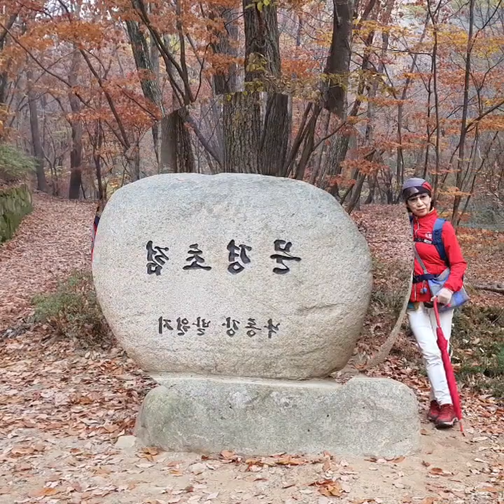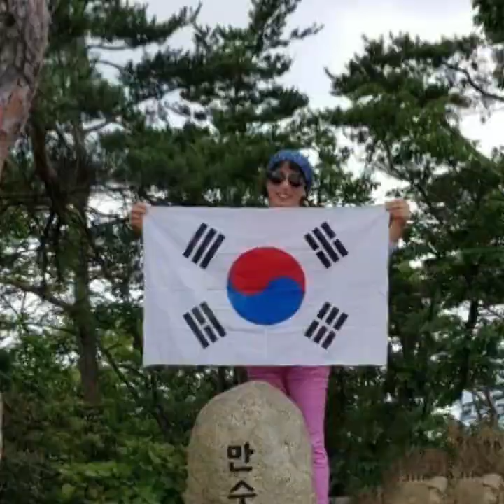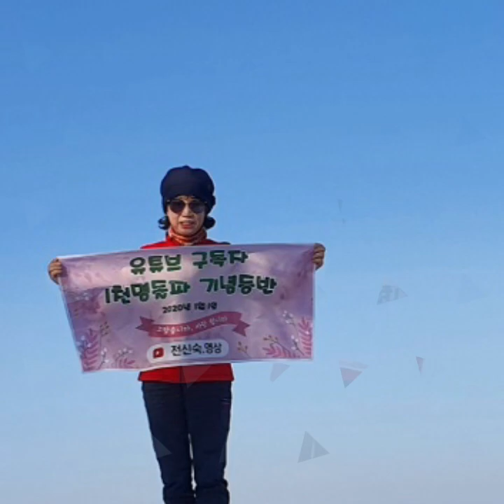젊은 그대.김수철#나는 절대늙지안으리!!! #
촬영편집 전신숙